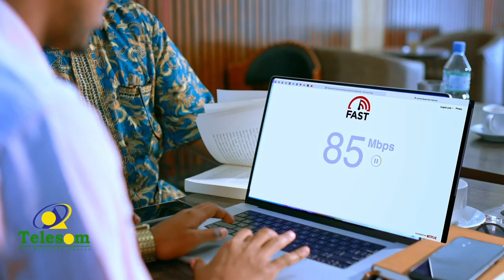“Doorashada qudhaata ee sharcig ahi waa ta madaxtooyada, Xukuumadu waxay hakisay mashaaricdii"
“Doorashada qudhaata ee sharcig ahi waa ta madaxtooyada, Xukuumadu waxay hakisay mashaaricdii misaaniyadda ku jirtay ee sannadkan “Xildhibaan Xeeldhere.